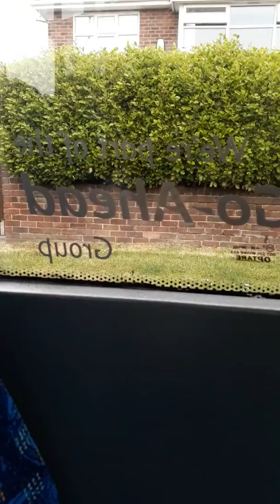Go north east baby solo 709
with kwt buses

the indiGO is already up my uploads went in a random pattern